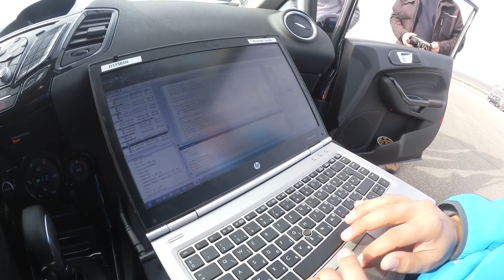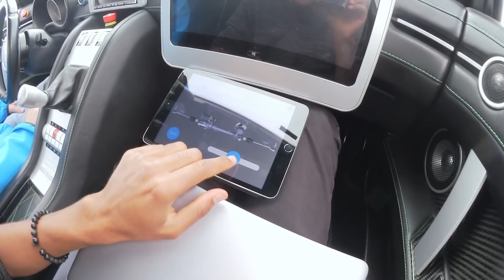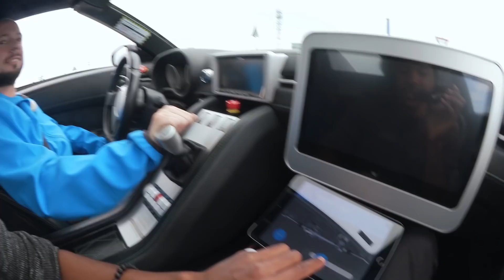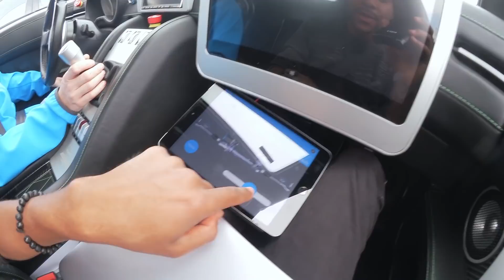4 Heiße Auto Innovationen Aus Deutschland!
Die Videos von thyssenkrupp kommen 2019 raus, wurde mir gesagt. Ich füge die Links dann ein :)

Als Tesla Besitzer kann ich mit meinem Freunde Empfehlungslink Neukunden gratis Supercharging bei ihrer Model S oder Model X Bestellung geben. Für das Model 3 gilt diese Promotion nicht.
Da man ohne einen Empfehlungscode nicht in den Genuss der gratis Superchargernutzung kommt, kann ich jedem Tesla Käufer nur ans Herz legen einen Empfehlungscode bei der Bestellung anzugeben!
Tesla gibt coole Preise an Besitzer raus, deren Empfehlungscode verwendet wurde. Daher freue ich mich natürlich, wenn ihr meinen Code nutzt, falls euch diese Videos hier gefallen :)
Ihr könnt meinen Link bei einer online Autobestellung nutzen, oder einfach dem Verkäufer im Tesla Store geben.

- Panasonic Lumix G70